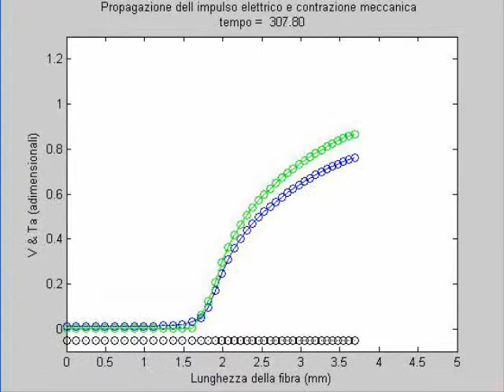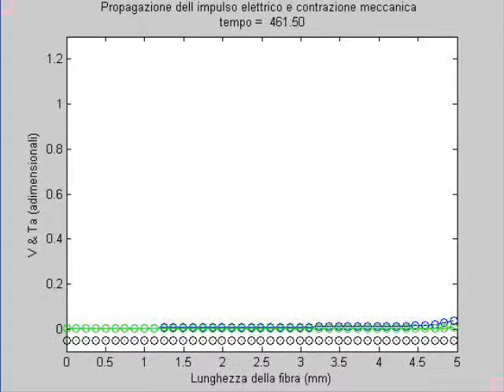Cardiac Electro-Mechanical Coupling. Luo-Rudy Phase 1